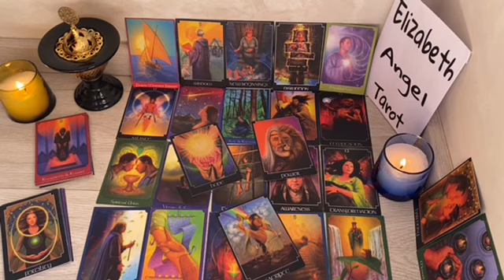GEMINI ❤ "CAN WE MEET? I WANT TO MAKE IT WORK💯 LET'S GET MARRIED😲💍EXACT TIME OF CALL📞📲"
Gemini Love
Gemini 2024
Gemini today
Gemini NOVEMBER